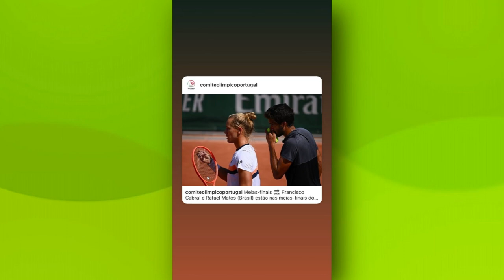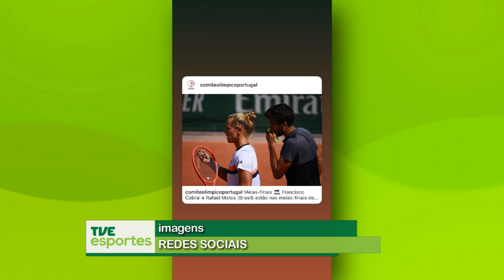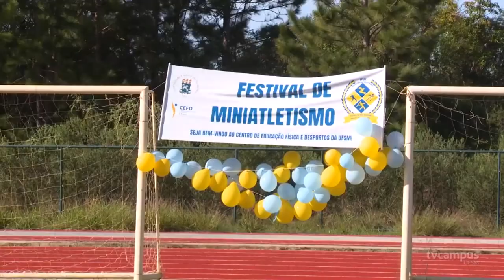TVE Esportes - 19/07/2023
Atrações:
- Rafael Matos garante vaga nas semifinais da chave de duplas do ATP 250 de Bastad, na Suécia;
-Alunos da rede básica de ensino de Santa Maria participaram da 9ª edição do Festival de Miniatletismo;
- Entrevista com o velejador Samuel Albrecht, que se prepara para uma série de grandes competições neste segundo semestre.